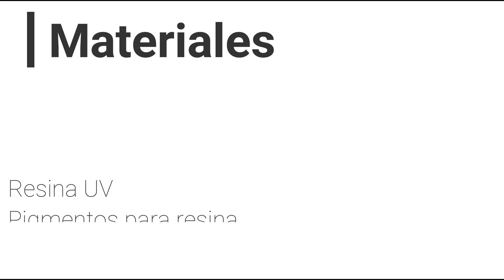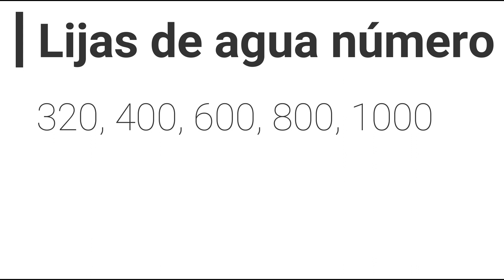TUTORIAL DIY DIJES CON RESINA UV// CURSO DE JOYERÍA parte 4 ¡Me tardé 15 minutos! FÁCIL Y RÁPIDO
Youtube Pictora Mx
Intro 00:00
Materiales 01:40
Proceso 02:25
lijar y barnizar 08:34
Resultados  11:47